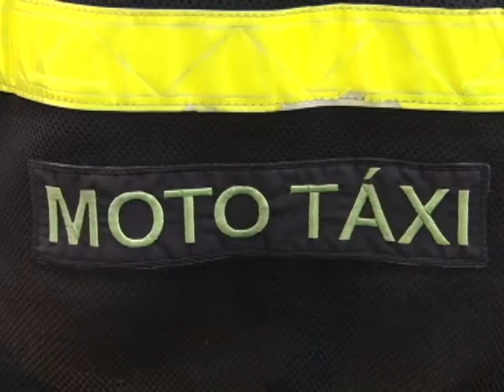Tv Câmara Informa 17/12/2020 - Bloco 1